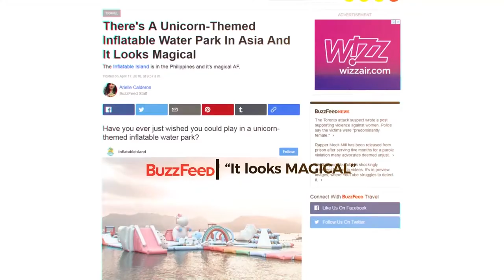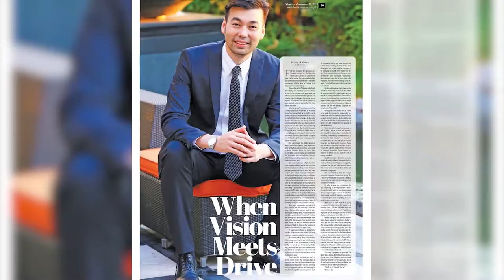Who's Lance? | Lawrence Li Tan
Young, dynamic, philanthropist and a passionate leader.